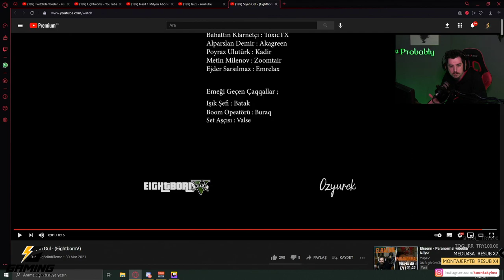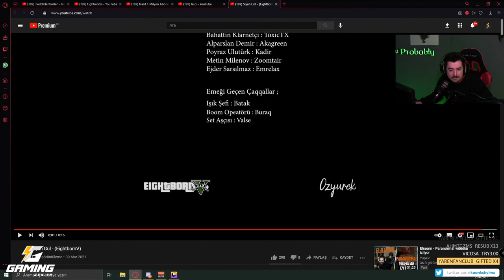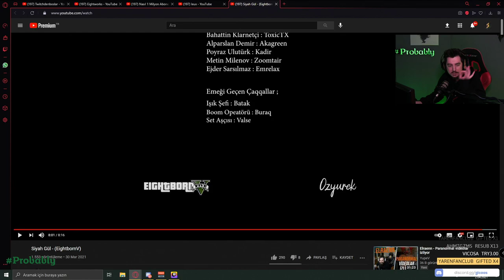Gicaas - Eightborn Hakkında Konuşuyor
-Hazır sistemler, oyuncu ekipmanları, özel fiyatlar, açılışa özel indirimler ve dahası, oyuncuların yeni adresi Gaming.gen.tr ’de!
Prime sadece 7,90₺ ve ayrıca ilk ay ücretsiz. Bu fırsatı kaçırmayın!
-Gicaas ürünlerinin satılacağı mağazamız açılmıştır. Linke tıklayarak siteyi ziyaret edebilir, sipariş verebilirsiniz.